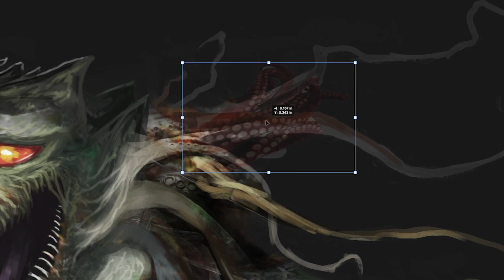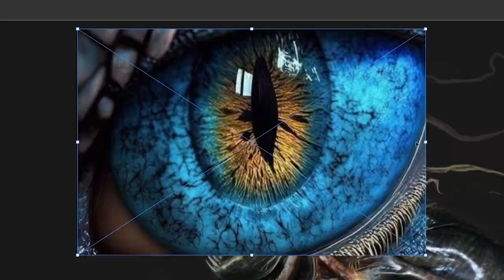Photobash / Painting a Yuxouw in Photoshop - Part Two - Creature Art Timelapse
Part two of creating a Yuxouw by using a technique called photobashing while hand painting on a Wacom tablet in Adobe Photoshop.